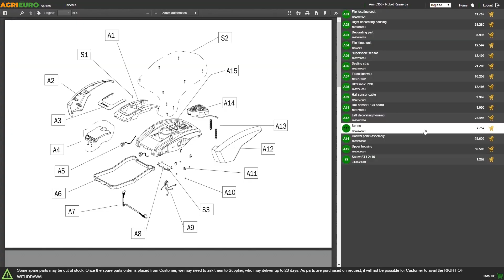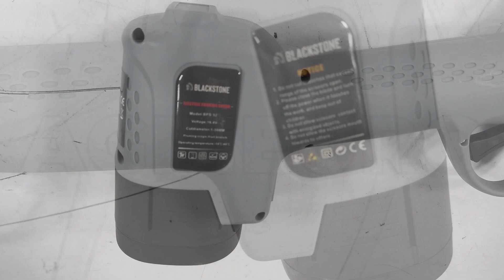Forbice elettrica da potatura Blackstone BPS-32: montaggio del prodotto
Come montare il Forbice elettrica da potatura Blackstone BPS-32?

La forbice elettrica Blackstone BPS-32 è una forbice elettrica a batteria da potatura consigliata per tutti gli hobbisti e appassionati di giardino.

Queste forbici elettriche BlackStone sono anche perfette per viticoltori e frutticoltori che hanno l'esigenza di operare in assenza di motocompressori o di compressori agganciati al trattore.

Versatile grazie alla sua ottima autonomia, potenza e velocità di esecuzione, unita all'efficienza nel taglio bypass.

La forbici da potatura elettronica Blackstone BPS-32 possono essere regolate in due diverse ampiezze di taglio tramite l'uso del grilletto.

Il peso ridotto e ben distribuito la rende ben bilanciata e semplice da utilizzare.

E’ una forbice maneggevole e molto leggera, che consente di svolgere in modo semplice ed efficace tutti i lavori di potatura più impegnativi.

La macchina consente di operare in completa autonomia fino a circa 8/10 ore per batteria.